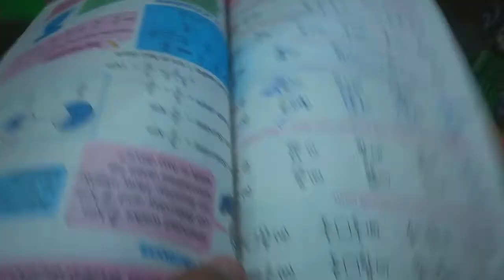Aaj Humne ki pizza party| chicken tikka pizza recipe| awais Junaid vlogs